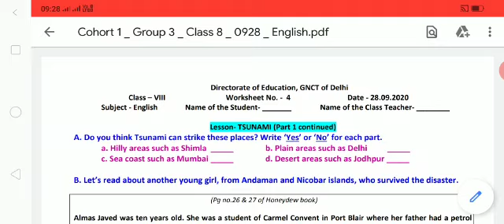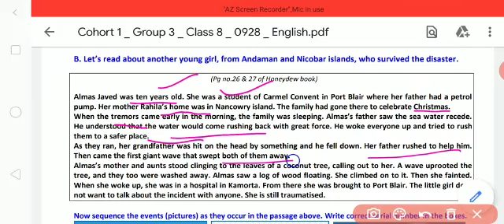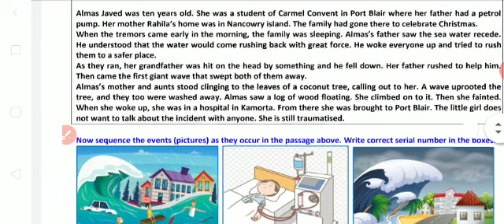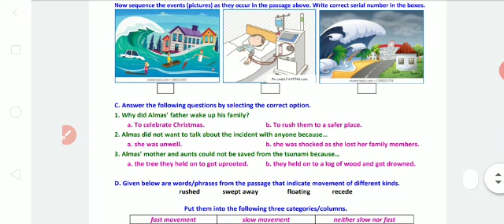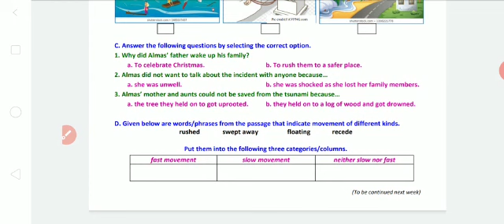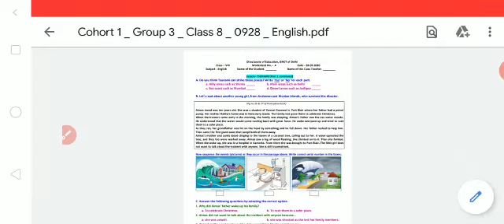Worksheet 4 class 8 (28 Sept 2020) Monday English / Worksheet 4 class 8 English 8th class/ english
This video will help to solve DOE worksheet for class 8

rishabhcomputerclasses worksheet4 doeworksheet4forclass8th#4 worksheet

Class  6to 8 social science  work sheet4

rishabh computer classes
4Worksheet class 6to8
Class 6to8 worksheet 71
6to8 worksheet 71
Worksheet no.71
71 Worksheet for class 6to8
Worksheet for class 3to5
Worksheet 3to5
Worksheet  class